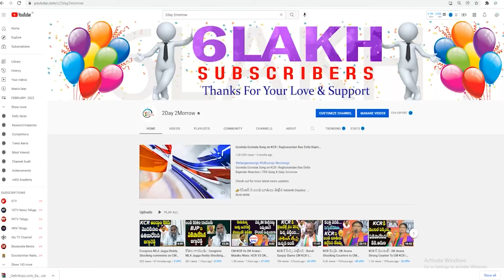Congress MP Komatireddy Venkat Reddy Shocking Reaction On CM KCR Flight Buying # 2day 2morrow